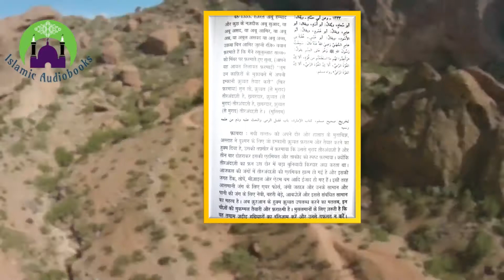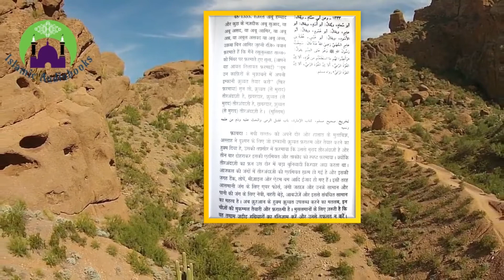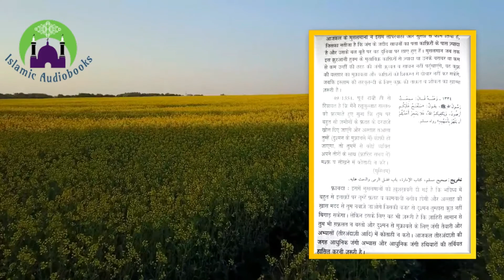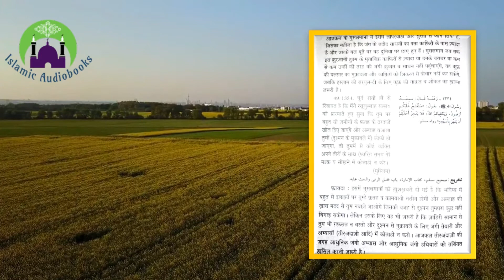RUS Series || Allah Ki Raah Me Janwar Paalna | Kitab-ul-Jihad | Hadees Nabwi ﷺ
RUS Series || Khauf Door Karne Ki Dua Aur Ghodon Me Khair | अल्लाह की राह में जानवर पालना | اللہ کی راہ میں جانور پالنا | Kitab-ul-Jihad | Hadees Nabwi ﷺ